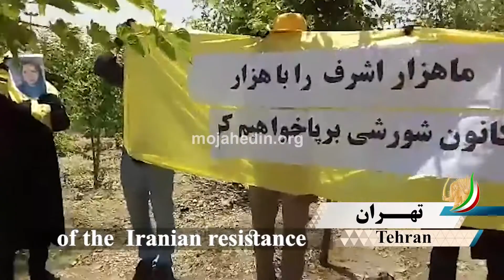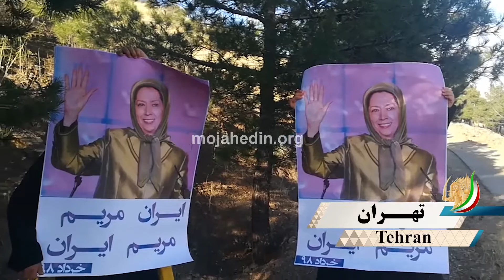حمایتهای پرشور کانون های شورشی و هواداران از مجاهدین در تهران تیرماه ۹۸